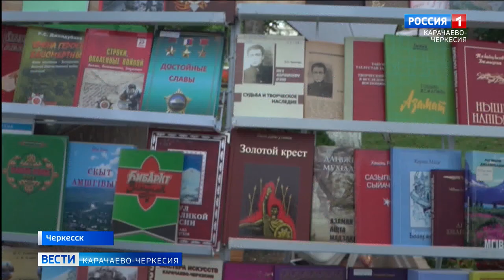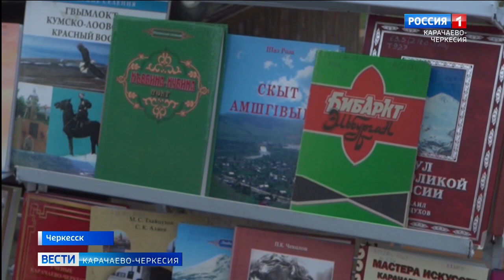День культуры народа абаза отметили в Карачаево-Черкесии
В честь праздника состоялась выставка, которая собрала сотни жителей и гостей нашей республики. Местом проведения стал парк культуры и отдыха "Зелёный остров"